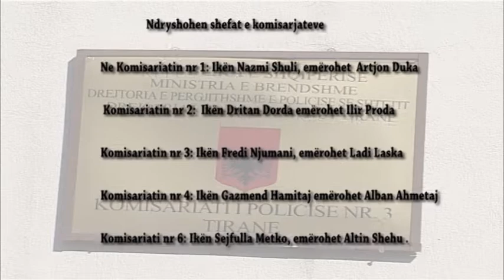Reforma në policinë e shtetit: Ndryshojnë edhe shefat e komisariateve në kryeqytet